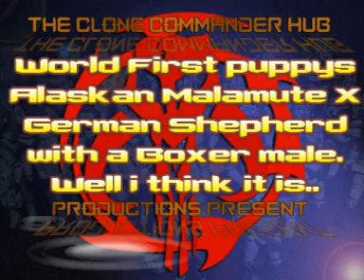World First Puppys Mother is Alaskan Malamute x German Shepherd Father is a Boxer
Here is a video of our new puppys the Mother is an Alaskan Malamute x German Shepherd named Vader and the Father is a Boxer named Talon, They where born 06/06/2009 a litter of 3. 1 boy and 2 girls